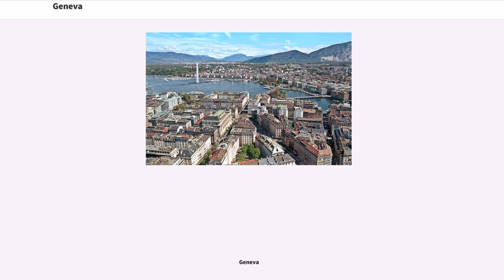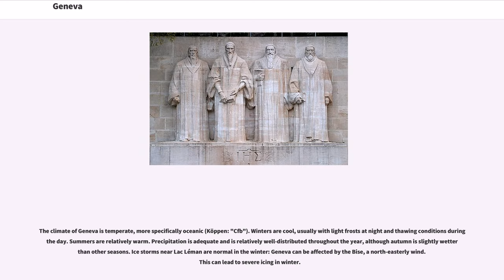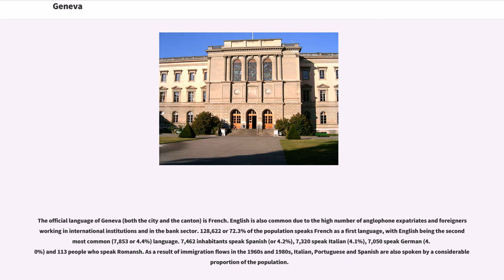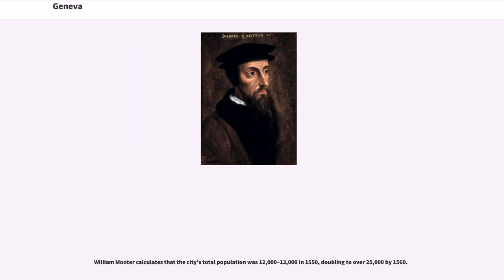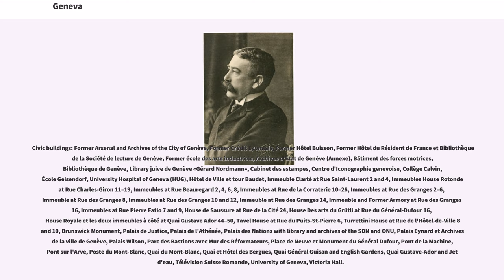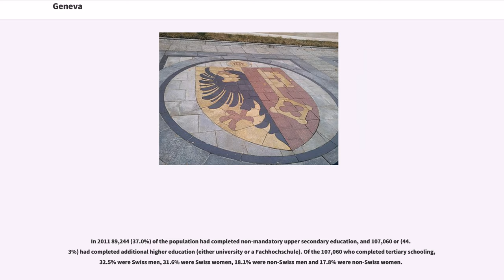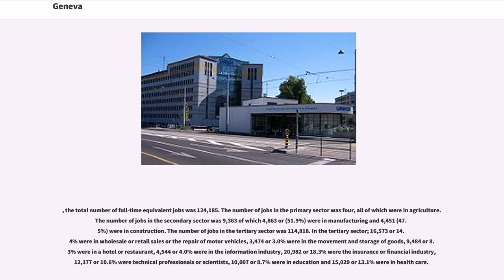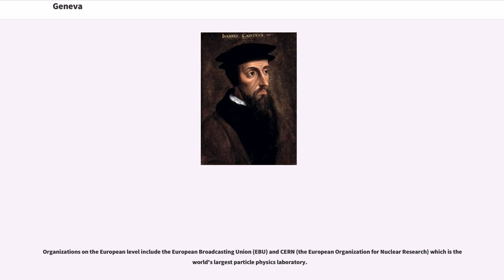Geneva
Geneva (; ; ; ; ; ) is the second-most populous city in Switzerland (after Zürich) and the most populous city of the Romandy, the French-speaking part of Switzerland. Situated where the Rhône exits Lake Geneva, it is the capital of the Republic and Canton of Geneva.

The municipality ("ville de Genève") has a population () of , and the canton (essentially the city and its inner-ring suburbs) has residents. In 2014, the compact "agglomération du Grand Genève" had 946,000 inhabitants in 212 communities in both Switzerland and France. Within Swiss territory, the commuter area named ""Métropole lémanique"" contains a population of 1.26 million. This area is essentially spread east from Geneva towards the Riviera area (Vevey, Montreux) and north-east towards Yverdon-les-Bains, in the neighbouring canton of Vaud.

Geneva is a global city, a financial centre, and a worldwide centre for diplomacy due to the presence of numerous international organizations, including the headquarters of many agencies of the United Nations and the Red Cross. Geneva hosts the highest number of international organizations in the world. It is also where the Geneva Conventions were signed, which chiefly concern the treatment of wartime non-combatants and prisoners of war.

In 2017, Geneva was ranked as the world's fifteenth most important financial centre for competitiveness by the Global Financial Centres Index, fifth in Europe behind London, Zürich, Frankfurt and Luxembourg. A 2009 survey by Mercer found that Geneva has the third-highest quality of life of any city in the world (behind Vienna and Züric...